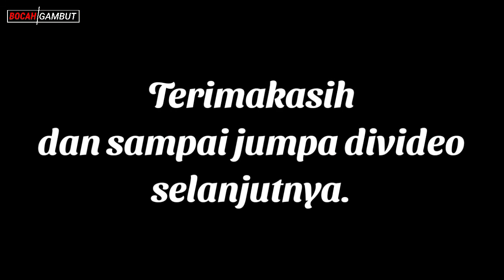NGANCO PART 2 || Ikan langsung bakar ditempat_seru banget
assalamualaikum mas bro, mbak bro, video ini lanjutan dari video nganco sebelumnya. niat cari lauk tapi belum ada rezeki, ya jadi saya bakar aja ikannya bersama bocil bocil
seru kali gaes